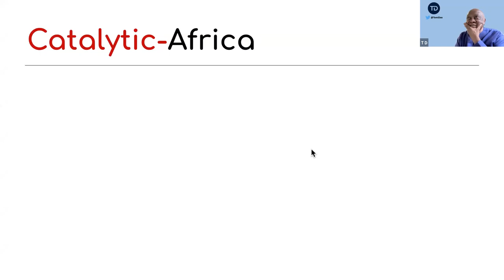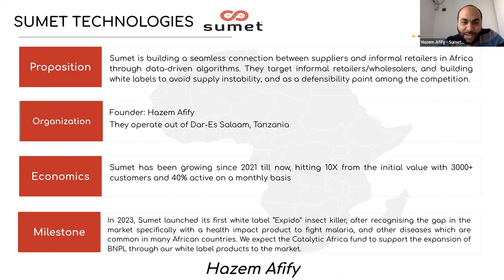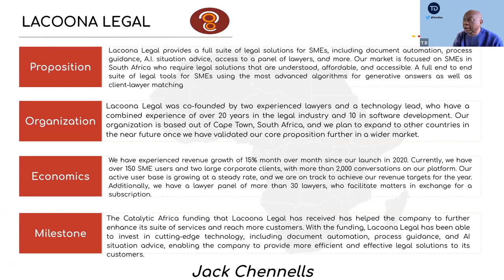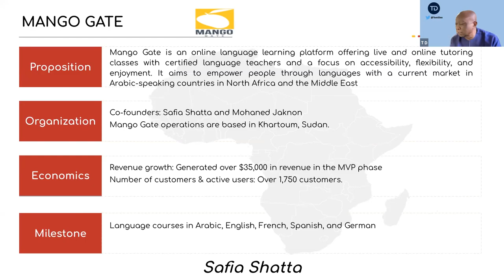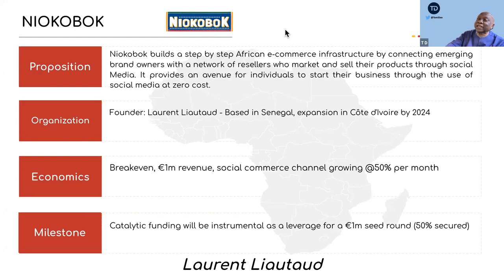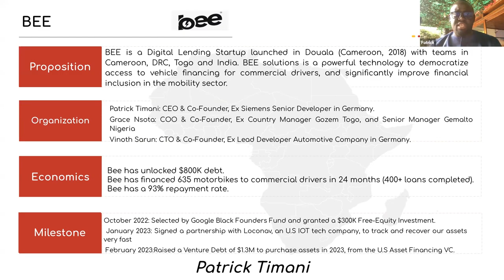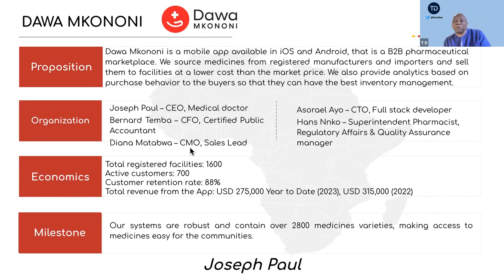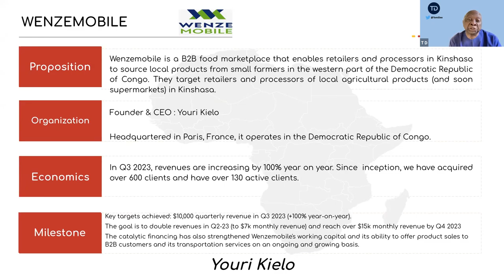Catalytic Africa Roundtable with ABAN President, Tomi Davies (TD)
On 24th March 2023, Catalytic Africa hosted the first-ever roundtable, with Tomi Davies, where more than 14 investee founders spoke on their journey with Catalytic Africa and the impact the fund has had on the growth of their startup ventures across Africa.

Watch this recorded session to learn more about how Catalytic Africa works, its portfolio and how our beneficiaries are positively benefiting the ecosystem in Africa.

Catalytic Africa is a matching fund by the @abanangels and @AfriLabs_ that aims to strengthen African startups, innovation hubs, and angel investors while delivering impact results to institutional funders. for more details on how we co-invest with angel investors in innovative startups with matching funds in the form of a grant.